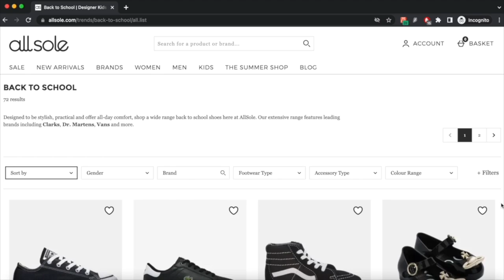picking daisy's first ever school shoes! shes getting so grown up!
Save money whilst shopping online by downloading Pouch for free here ▸
I cant believe daisy's about to start school! She saw these mermaid shoes a couple of weeks ago and was desperate to get them. her reaction was so sweet, cant believe how grown up shes getting!